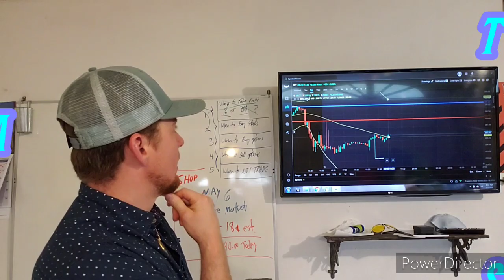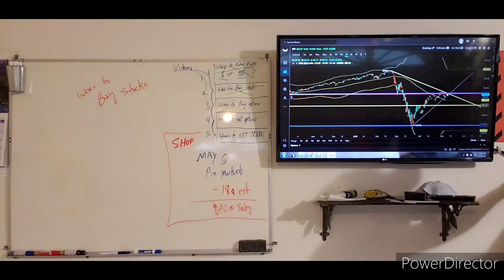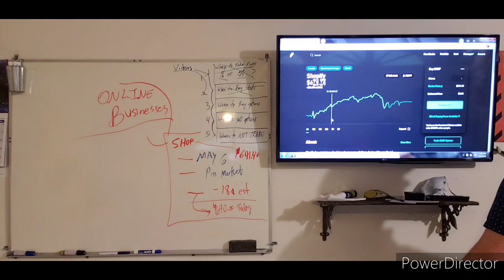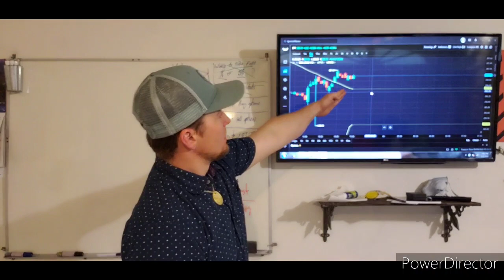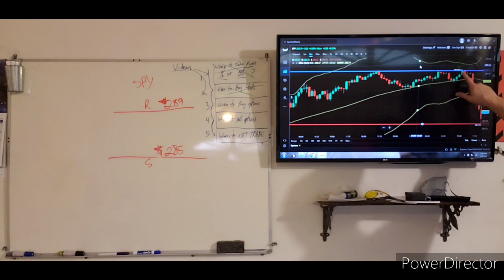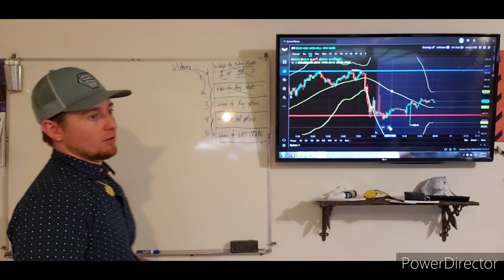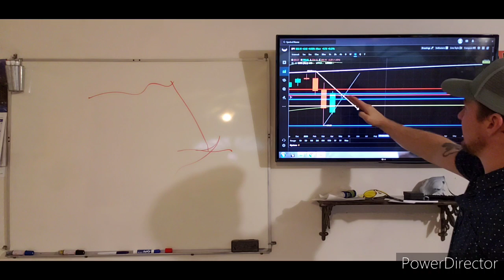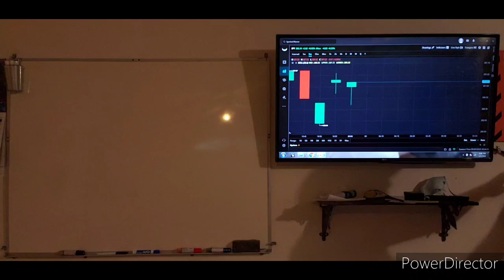SPY & Bollinger Band + SHOP + Corona Impact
Break down a Lot of information in this video.

Webull Free Stock

Trade Stocks, ETFs and Options!

Open a Webull brokerage account & receive ONE (1) free stock! Deposit & get an additional free stock!

Coinbase 10$ in BTC when you join